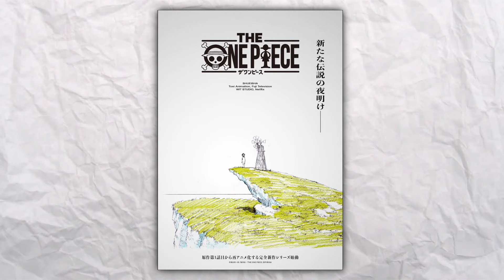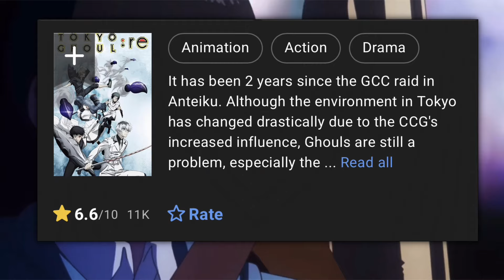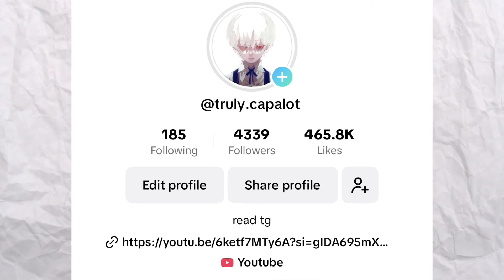So One Piece Is Getting A Remake…It DOESNT DESERVE